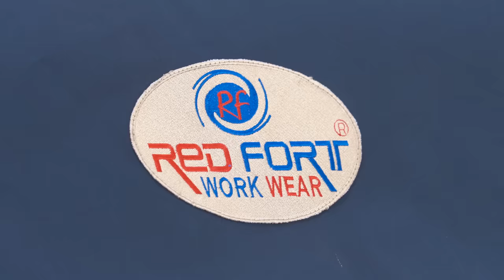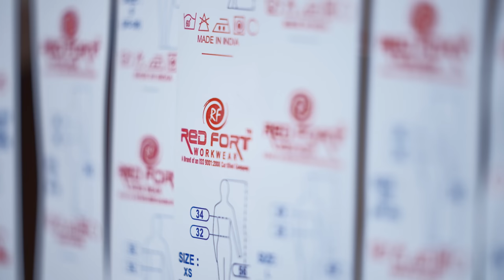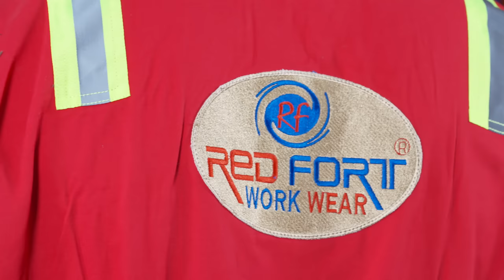RED FORT WORKWEAR CORPORATE VIDEO 28 02 22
Coveralls manufacturer in India
Boiler suit manufacturer in India
Red Fort Workwear
Pro blaze fire fighting suit
Rain coat manufacturer in India
Winter Jacket manufacturer
Lab Coat Manufacturer
Prime victor Coveralls
Desert King Workwear
Safety Shoes Manufacturer
Shipping Industries Coveralls
Winter coveralls
Summer coveralls
Red Wing shoes
Dickies Coveralls
Automobiles Workwear
Uniforms Manufacturer
Offshore Coveralls
MSF Coveralls
Nomex Coveralls
Aramid Coverall
Modacryic Coverall
Bapco Approved Coverall
KNPC approved Coverall
KOC Approved coverall
Adnoc approved Coverall
PDO Approved Coverall
Oman Coverall Supplier
Muscat Coverall supplier
Dubai Coverall supplier
Orpic Coverall
Sabic Coverall
Safety Clothing manufacturer
Jackets Supplier In Mumbai
Reflective vest manufacturer
IS 15809 reflective Jacket Supplier
IS 15809 reflective Jacket manufacturers
IS 15809 reflective Jacket Supplier India
IS 15809 reflective Jacket Supplier Mumbai
IS 15809 reflective Jacket manufacturers India
IS 15809 reflective Jacket manufacturers Mumbai
Lab Coat manufacturer in India
Lab Coat Supplier in Mumbai
Lab Coat manufacturer in Mumbai
Lab Coat manufacturer in Dubai
Lab Coat Supplier in India
Aramco Approved Coveralls in Saudi Arabia
Aramco Approved Coveralls manufacturer in India
Aramco Approved Coveralls supplier in India
Aramco Approved Coveralls supplier in Saudi Arabia
Aramco Approved Coveralls In Dammam
Sabic Approved Coveralls in Saudi Arabia
Sabic Approved Coveralls manufacturer in India
Sabic Approved Coveralls supplier in India
Oil & Gas Approved Coveralls
Oil & Gas Approved Coveralls manufacturer in India
Oil & Gas Approved Coveralls supplier in India
Rain Coat
Fire Fighting suit
Winter clothing
Thermal coverall
Parka Jacket
Chef Coat
Apron
Chef Coat
Nomadic Coveralls
Coveralls
Molten Metal splash coveralls
Flame resistant coveralls
Protective Clothing
Safety Coveralls
Oil & Gas Coveralls
Inherent Flame resistant coveralls
Work Suit
IFR Suit
IFR Coveralls
Safety Clothing
Safety Suit
Labour Coveralls
Dangree
Industrial coveralls
Nomex Coveralls
Teijin Coveralls
Coats Coveralls
Arvind Coveralls
3M Coveralls
Painter Coveralls
Water repellent coverall
Heat resistant coveralls
100% Cotton Coveralls
65/35 Poly Cotton Coveralls
Acid resistant coveralls
Chemical resistant coveralls
Hi Vis Coveralls
Arc Rated Coveralls
SMS Coveralls
Anti static coveralls
Workwear
Boiler suit
Fire fighting suit
Rain wear
Safety Footwear
Safety Helmet
Gloves
Reflective vest
Jacket
Reflective tapes
Warm clothing
Winter Jacket
Parka Jacket
Thermal coverall
Cold storage suit
Disposable Coveralls
BiB Coveralls
Work Pant
Work Trouser
Work Jacket
Lab Coat
Balaclava
Chef Coat
Chef Pant
Shipping Coverall
Alcona Coverall
Amos Coverall
Mining Coverall
Cement Coverall
EN ISO 11612 Coverall
EN 1149 Coverall
HRC 2 Coveralls
EN ISO 11611 Coverall
EN ISO 13688 Coverall
EN 61482 Coveralls
EN 471 Coveralls
EN 20471 Coveralls
UV treated coveralls
Red Fort Coveralls
Industrial uniform
NDRF Coveralls
BARC Coveralls
Arc Flash Suit
Aluminised Kevlar fire suit
Aluminised Fibreglass fire suit
Fire Entry Suit
Kevlar Suit
Fire Proximity suits
Structural fire fighting suit
Fireman anti flash hood
Fire Safety Suit
Heat resistant Hand gloves
Heat resistant apron
ESD Coveralls
ESD Apron
Cut resistant clothing
Arc flash suit
Turnout Gear
FR Clothing against Flash fire
FR Clothing against electric arc flash
Fire and safety Blankets
School Uniforms
Hospital Wear
Medical wear
Hotel and restaurant uniforms
Camouflage Uniforms
Scrub Suit
Tunic
Proban Coveralls
Pyrovatex coveralls
Security Uniforms
Sports Wear
Sweater
Promotional Caps
Army Uniforms
Promotional t shirt
Airlines uniforms
Jumpsuit
Overcoat
Captain Shirt
Captain Pant
Epaulettes
Parka Jackets
Wollen Jersey
Long John
Thermal inner set
Monkey Cap
Off Duty Coveralls
Reflective Coveralls
Merchant Navy Suit
Merchant Navy Coat
Cook Uniforms
Blue coveralls
Fire retardant coveralls Manufacturer, Supplier, Exporter
Fire resistant coveralls Manufacturer, Supplier, Exporter
FR Coveralls Manufacturer, Supplier, Exporter
Nomex Fire retardant coveralls Manufacturer, Supplier, Exporter
Nomex Fire resistant coveralls Manufacturer, Supplier, Exporter
Nomex FR Coveralls Manufacturer, Supplier, Exporter
Nomex Coveralls Manufacturer, Supplier, Exporter
Nomex III A coveralls Manufacturer, Supplier, Exporter
Aramid Coveralls Manufacturer, Supplier, Exporter
two piece coveralls Manufacturer, Supplier, Exporter
Twill coveralls Manufacturer, Supplier, Exporter
Dangri Manufacturer, Supplier, Exporter
Overall Manufacturer, Supplier, Exporter
FR Treated coveralls Manufacturer, Supplier, Exporter
Pyrovotex Flame retardant coveralls Manufacturer, Supplier, Exporter
Protex Flame retardant coveralls Manufacturer, Supplier, Exporter
Modacrylic coveralls Manufacturer, Supplier, Exporter
Proban Coveralls Manufacturer, Supplier, Exporter